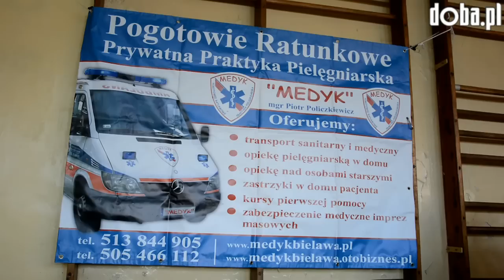Program Edukacyjny „Ratujemy i Uczymy Ratować”